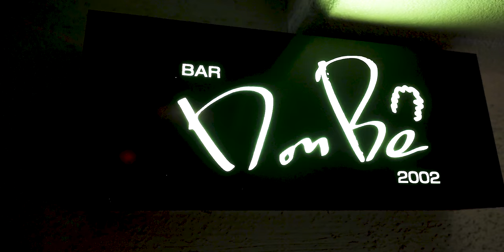EDWRLD - STEEP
🎤Song write →  EDWRLD Avizstown

🎵Beat by →  PAYPALLER

CAST

衣装提供:R.P.G. next stage
〒060-0061 札幌市中央区南1条西4丁目 4pla 5F

〒064-0804 北海道札幌市中央区南４条西４丁目１４−２ MYプラザビル B1F